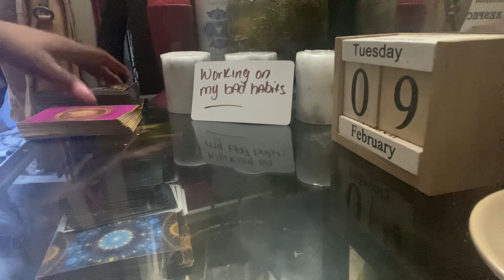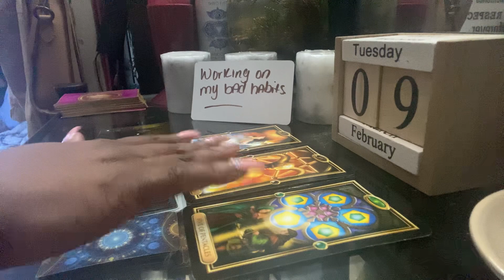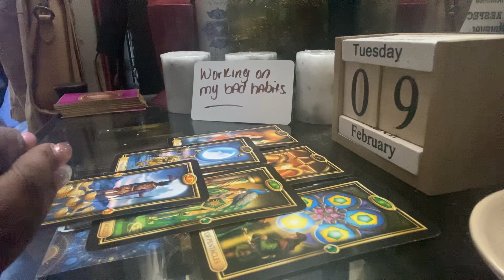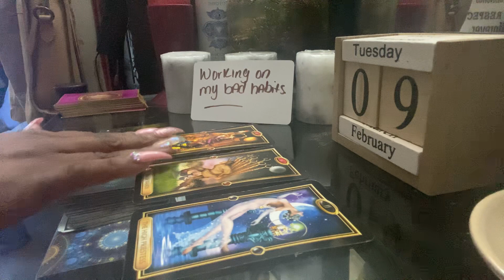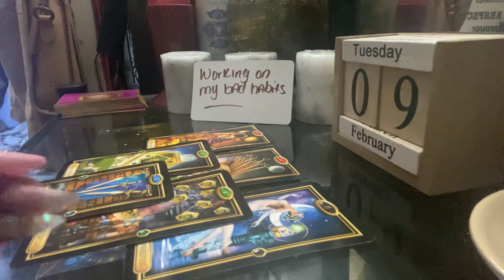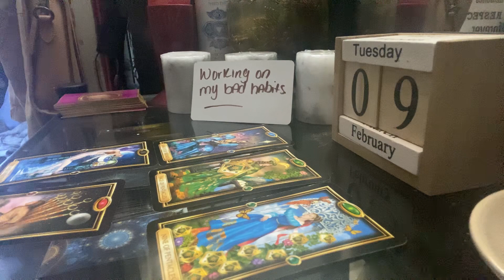AQUARIUS DAILY* working on my bad habits| FEBRUARY 2021